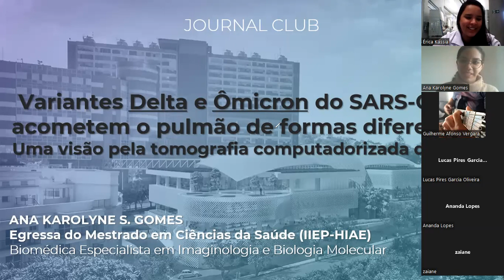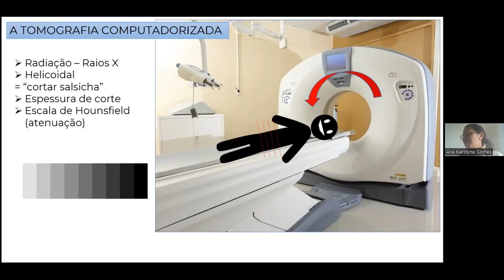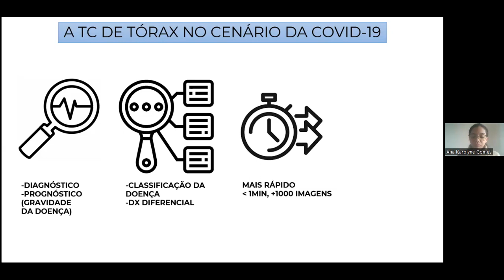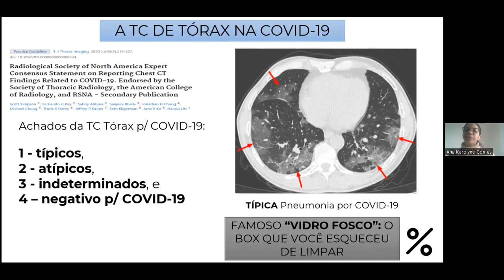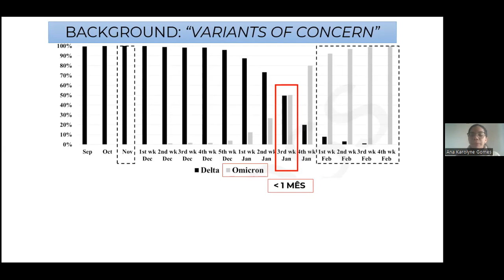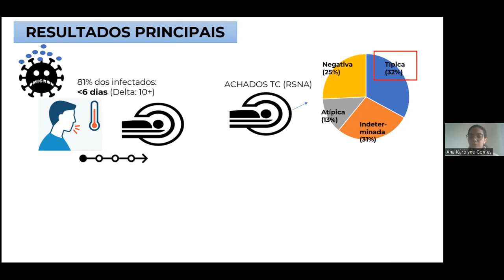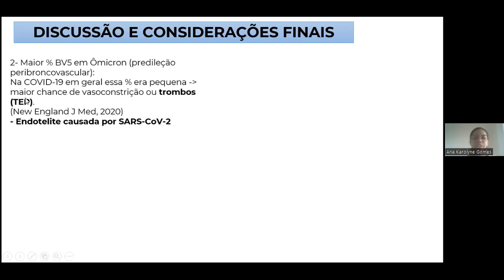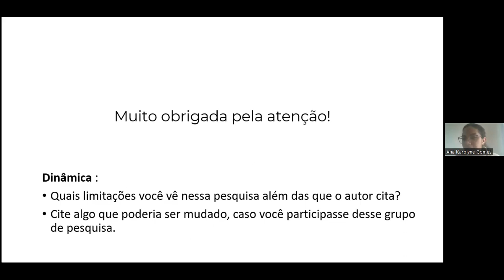Journal Club - Ana Karolyne Santos Gomes: Mestranda. PPG Ciências da Saúde - Einstein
Artigo relacionado:
Variantes Delta X Ômicron do SARS-Cov-2 acometem o pulmão de formas diferentes? Uma visão pela Tomografia Computadorizada de Tórax
Artigo científico relacionado:
“Chest CT Findings in Hospitalized Patients with SARS-CoV-2: Delta versus Omicron Variants”.

O JC serve para:
 1. Treinar contar histórias (a partir de artigos bons) e apresentar resultados.
2. Aprender a sumarizar e destacar a mensagem que é importante.
3. Motivar a ler artigos e, principalmente, a discutir resultados em grupo.
4. Treinar fazer perguntas e dar feedback (isso é muito útil para congressos e seminários).
5. Se der sorte, usar algo do artigo discutido no seu próprio projeto.